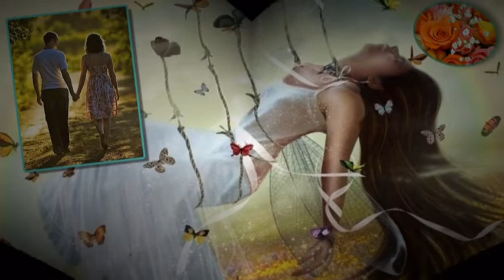ŻYCIE JEST PIĘKNE... (Kitaro: LADY OF DREAMS)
Kobieta jest jak matematyka, aby ją zrozumieć potrzebny jest odpowiedni wzór, który przyczyni się do rozwiązania zadania nurtującego mężczyzn. Lecz nie umysłem je rozwiązujmy, ale sercem.
Sebastian Post